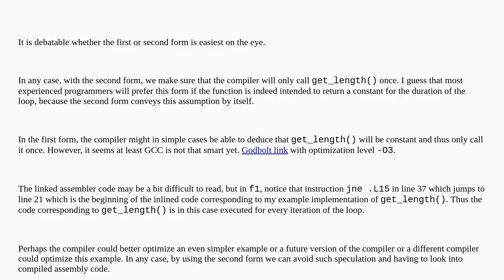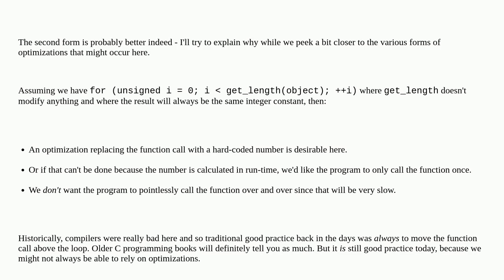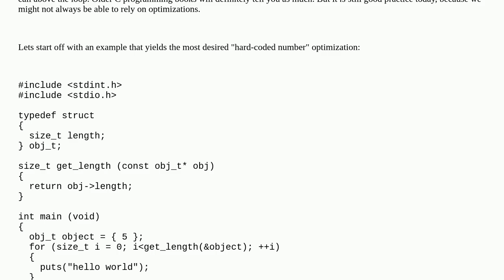function inside C loop condition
A special thanks goes out to the community

  for-loop loops compiler-optimization c